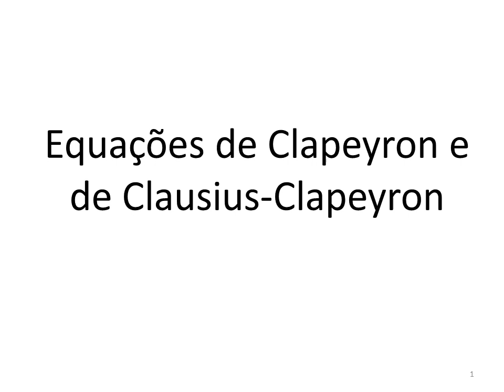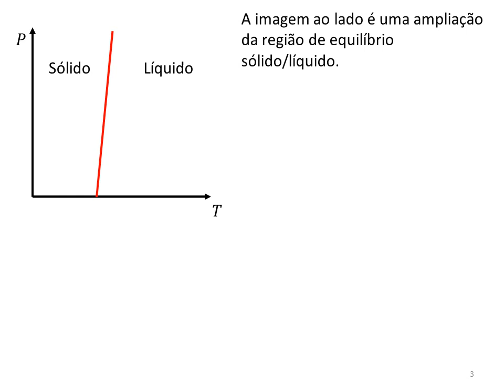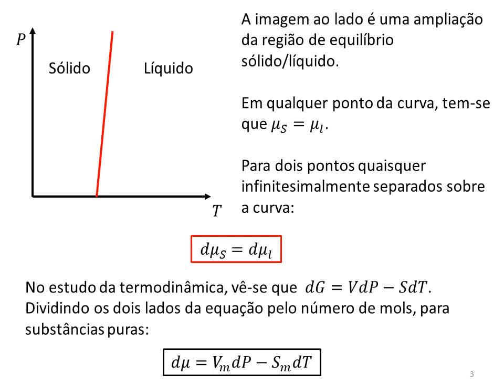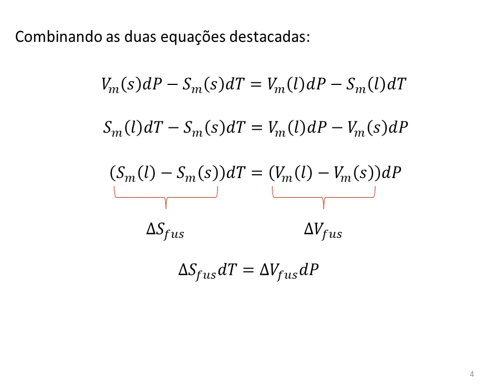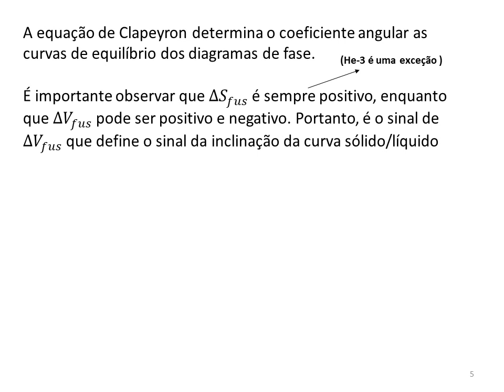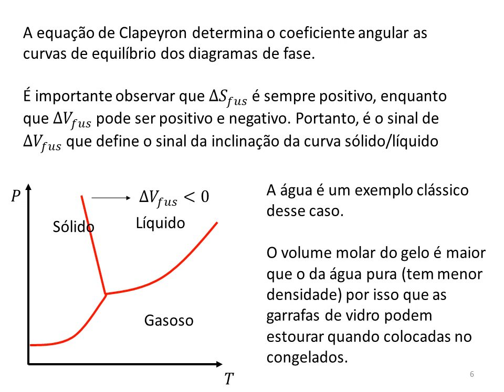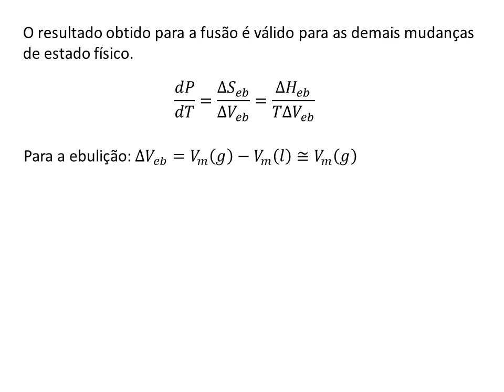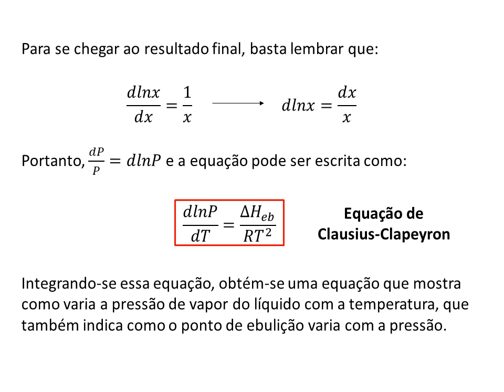Equação de Clapeyron e Clausius Clapeyron (Diagramas de fases de substâncias puras)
Este vídeo mostra a dedução das equações de Clapeyron e de Clausius-Clapeyron, duas equações fundamentais para a compreensão dos digramas de fases de substâncias puras. As chamadas equações de Clapeyron definem a inclinação das curvas de equilíbrio de fases para substâncias puras e ajudam a explicar diversas características interessantes das substâncias, como o fato de a água fundir com o aumento isotérmico da pressão.